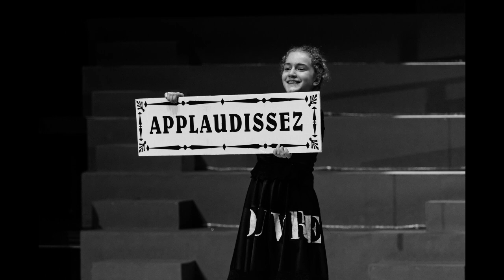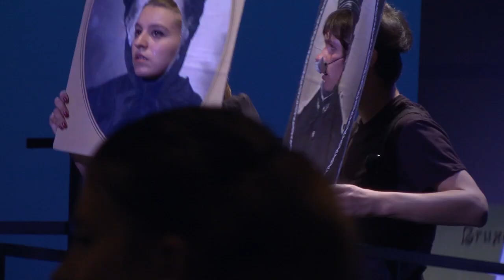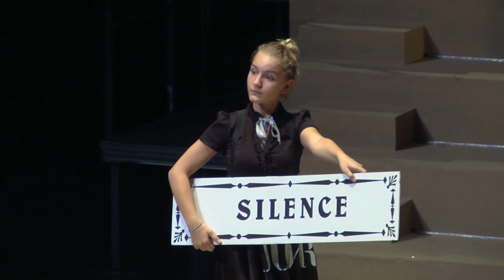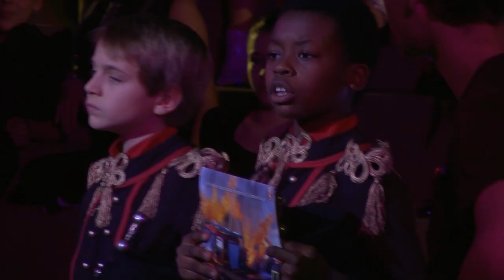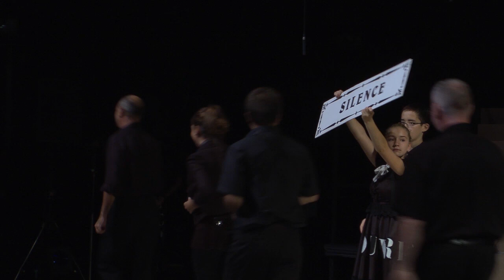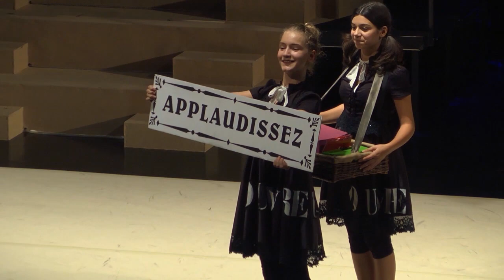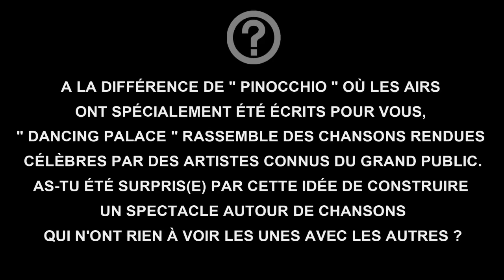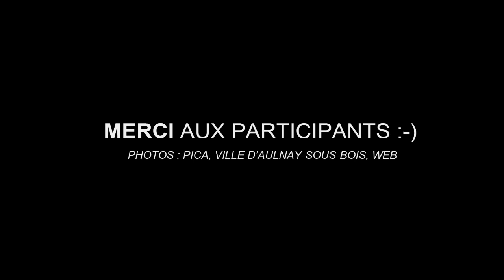MUSICAL CLUB #2 DANCING PALACE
Nous sommes heureux de vous retrouver pour ce deuxième Musical-Club !
Dans le MUSICAL CLUB#1, vous avez découvert PINOCCHIO, un Opéra Jazz écrit par Christian Eymery et composé par Thierry Lalo. Cette semaine, c'est au « DANCING PALACE » que nous vous invitons, une revue musicale conçue et mise en scène par Anne-Marie Gros.

Le temps presse, le soir de la première approche et rien n'est encore prêt ! « DANCING PALACE », nous plonge au cœur d'une répétition générale des plus chaotiques Du souffleur au machiniste, de la modiste au bottier, de l'ouvreuse à l'accessoiriste, tout le personnel du théâtre va s'affairer avec passion vers un seul et même objectif, celui de satisfaire le metteur en scène et le public.
Dans ce spectacle à sketchs, toutes les situations deviennent prétexte à s'amuser et à rendre hommage à de grands interprètes : Jacques Brel, Charles Trenet, Henri Salvador, Gilbert Becaud et bien d'autres

Ce spectacle a vu le jour une première fois en 2003 à l'occasion des festivités données pour le centenaire de la ville d'Aulnay-sous-Bois. Au tout début du vingtième siècle, la ville portait encore le nom de Aulnay-lès-Bondy et comptait plusieurs petits bals au bord du canal de l'Ourcq ainsi que des théâtres-dancing, d'où l'envie pour le CREA de fêter ce centième anniversaire avec une revue musicale. Ca tombe bien, Anne-Marie Gros a toujours eu un faible pour l'esprit des Branquignols, cette joyeuse troupe de comédiens créée à la fin des années 40,  emmenée par Robert Dhery et Colette Brosset, et dans laquelle on retrouvait Jacqueline Maillan, Francis Blanche, Louis de Funès, Micheline Dax ... Michel Serrault!  "Dancing Palace" est à sa manière un clin d'oeil à leurs spectacles, notamment : " Ah les belles Bacchantes ", dans lequel un metteur en scène règle les tableaux de sa prochaine revue. Un spectacle qui fit l'objet d'une adaptation cinématographique en 1954.

Rejoignons à présent tous les jeunes artistes de ce Dancing Palace version 2011 dans une répétition générale ... mouvementée !

Et juste après la séance, découvrez le témoignage de quelques participants à cette aventure.
Bon spectacle.